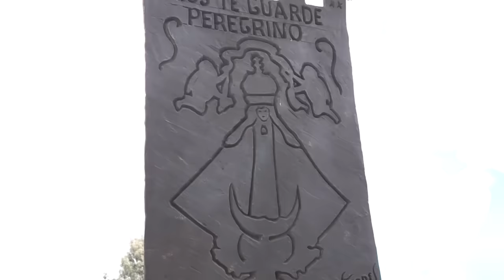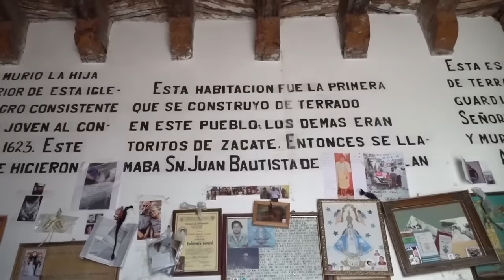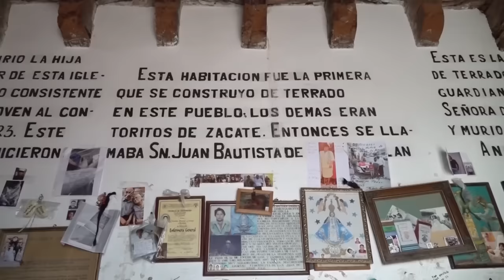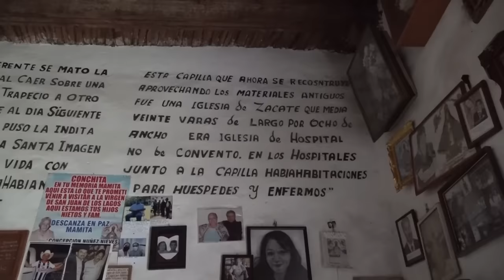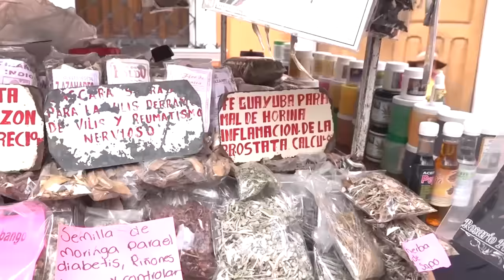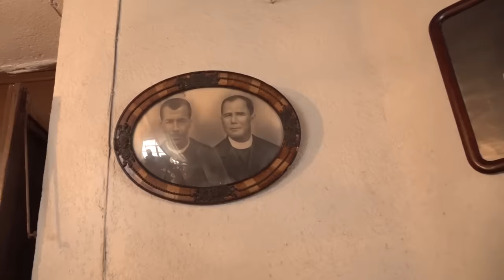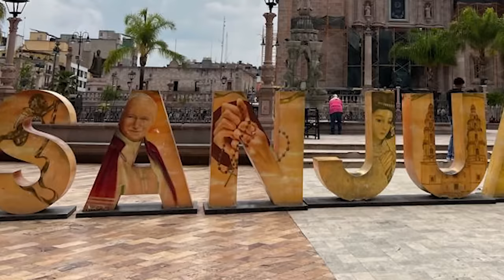La visita más completa a San Juan de los Lagos y sus lugares más importantes. 1a Parte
Visita al Santuario de San Juan de los Lagos y su población